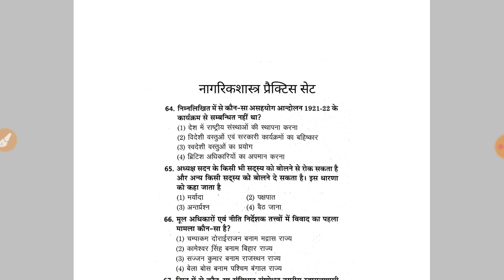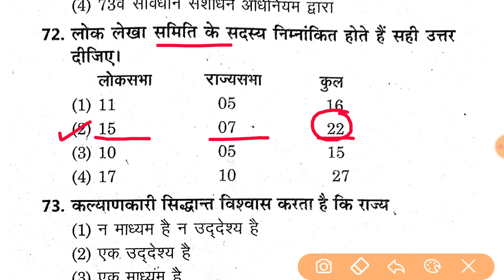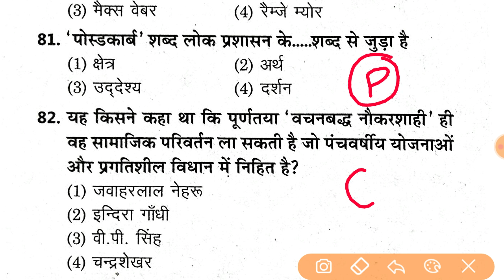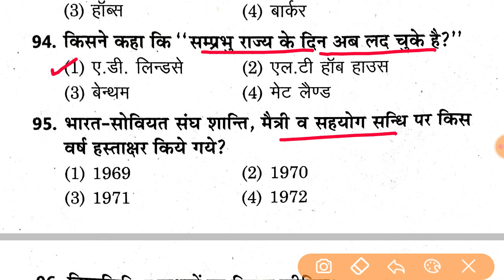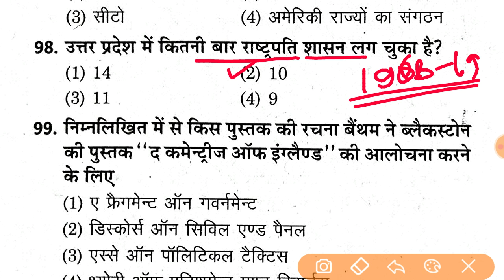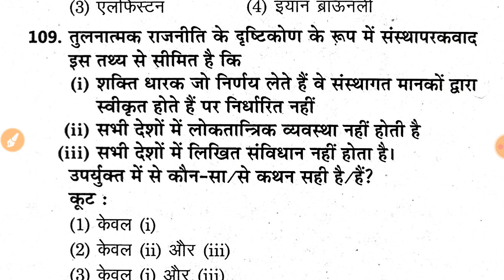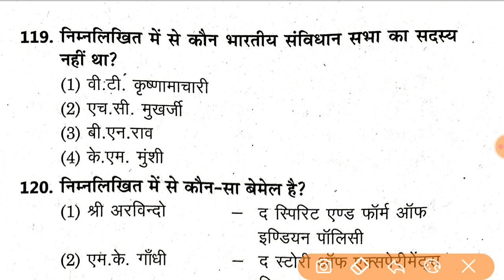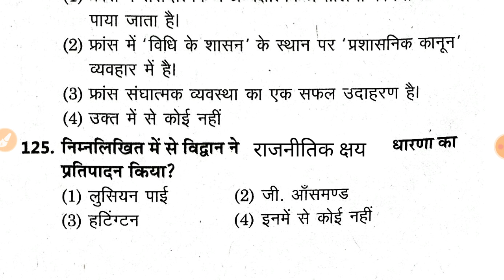TGT PGT Civics Practice Set-26 | नागरिकशास्त्र | GIC GDC LT Grade NET JRF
tgtpgt_practiceset, Civics/political science, tgtpgt2022, Tgt pgt civics practice set, Tgt social science, tgt social science civics,

● TGT PGT परीक्षा के लिए अन्य "PRACTICE-SET" के लिए इस लिंक पर जाइये-

Margdarshan for civil services Political science, pol science,
Important questions political science,
नागरिकशास्त्र महत्वपूर्ण प्रश्न, imp civics,
राजनीति विज्ञान महत्वपूर्ण प्रश्न, ndian polity, indian constitution,
Political science important question,
Tgt pgt social science,
Gic pravakta rajniti vigyan,
Margdarshan Indian constitution,
General studies Indian Polity,